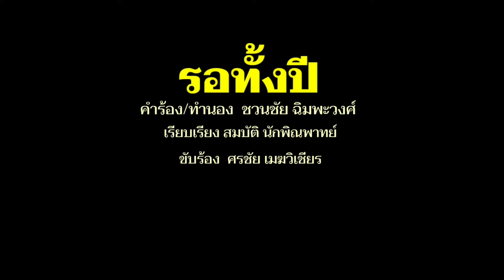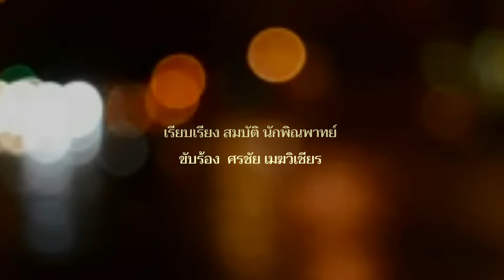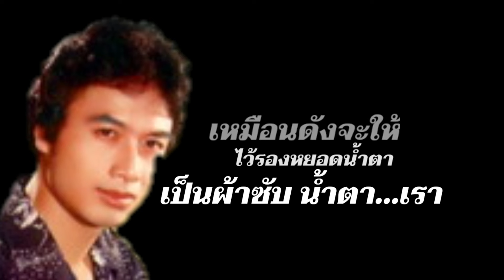รอทั้งปี - ศรชัย เมฆวิเชียร[Lyrics Video Version]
ติดตาม ศรชัย เมฆวิเชียร ได้ทาง

เพลง รอทั้งปี
คำร้อง/ทำนอง  ชวนชัย ฉิมพะวงศ์
เรียบเรียง สมบัติ นักพิณพาทย์
ขับร้อง  ศรชัย เมฆวิเชียร

เจ้าจากไกล ไปตั้งนาน
หลงรอวัน คอยเจ้านั้น คืนทุ่ง
หลงเพลิน เมืองกรุง
หลงความรุ่งเรือง เมืองฟ้าอำไพ
ไปหลงสิ่ง ยวนเย้า
ลืมรักเก่า เอาไว้ ทิ้งนาทิ้งไร่
หนีไกลไม่ย้อนรอย ลืมหนุ่มน้อยชาวนา
เคยจับเคียว เกี่ยวคู่กัน
น้องลืมวัน เคยสุขสันต์เริ่งร่า
ถึงคราวมีงาน สงกรานต์บ้านเราเคยชื่นอุรา
เคยตักบาตร่วมขัน เคียงคู่กันมา
สงกรานต์เดือนห้า ขวัญตาอยู่ไหนกัน
คงสุขสันต์ในกรุงไกล
คอยเจ้าเยีอน เดือนสิบสอง
น้ำเหนือนองท่วมทั่วท้องนาไร่
เหลียวดู นงเยาว์ไร่เงา ยอดหญิงก็ยิ่งอาลัย
เคยร่วมปล่อย กระทง
ลงน้ำร่วมเสี่ยงทาย
สองเราเคยให้ สัญญาว่า รักกัน
เป็นมิ่งขวัญ ดวงใจ
ลืมเจ้าลืม ความหลัง
ครั้งเริงรื่น วันขึ้นปีใหม่
เย้ายวนกัน ของขวัญให้มา คือผ้าสีไพร
พร้อมภาพ ส.ค.ส. มองเห็นก็ใจหาย
เหมือนดังจะให้ ไว้รองหยอดน้ำตา
เป็นผ้าซับ น้ำตาเรา
หมายเหตุ : จัดทำขึ้นเพื่อความบันเทิงเท่านั้นไม่มีวัตถุประสงค์เพื่อการค้า